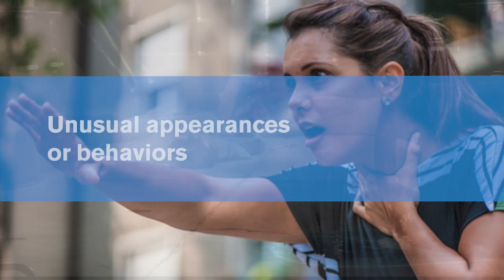Recognizing+Emergencies+and+Gaining+Confidence+to+Act+Adult FA 107 INF